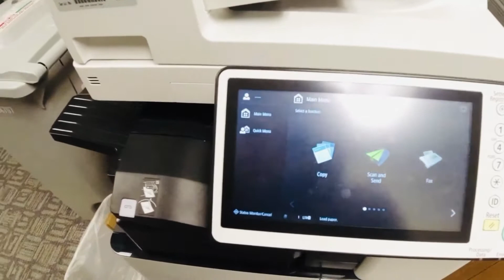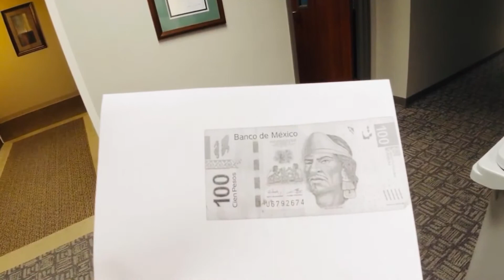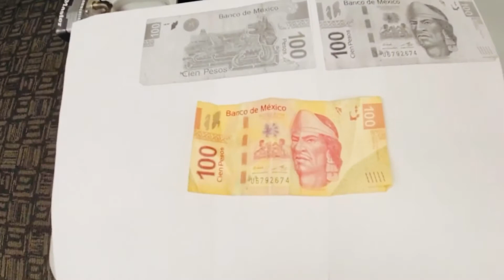QUE PASA SI FOTOCOPIAS BILLETES (INTERESANTE) What happens if you photocopy money [interesting]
Yo solo tenía la duda de foto copiar dinero, pero esto fue muy interesante!! Y esto fue lo que paso!!

Que foto copiaré la próxima? 😱

Si todavía no te has suscrito al canal no esperes más